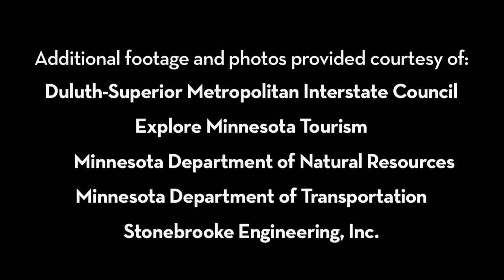Minnesota: Where Every Step Counts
An overview of the 2014 University of Minnesota Center for Transportation Studies Research Partnership Award winning Minnesota Bicycle and Pedestrian Counting Initiative. U of M researchers partnered with MnDOT, the Minnesota Department of Health, and several other state and local agencies to measure bicycle and pedestrian traffic. The goal is to determine the health, safety, and economic impacts of these activities so policymakers and planners can make better decisions about transportation investments. Interviewees featured: Greg Lindsey (U of M Humphrey School), Lisa Austin (MnDOT), Simon Blenski (City of Minneapolis), and Jasna Hadzic (MnDOT).